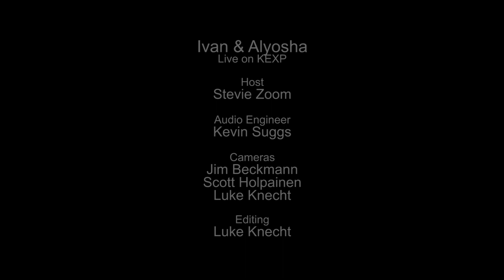Ivan & Alyosha - Full Performance (Live on KEXP)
presents Ivan & Alyosha performing live in the KEXP studio. Recorded May 4, 2015.

Songs:
Bury Me Deep
All This Wandering
Years In Your Eyes
It's All Just Pretend

Host: Stevie Zoom
Audio Engineer: Kevin Suggs
Cameras: Jim Beckmann, Scott Holpainen & Luke Knecht
Editor: Luke Knecht